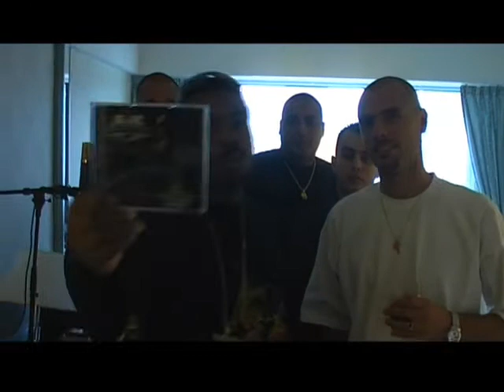Daz Dillinger presents Dj AK's Sound of tha Tube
Daz Dillinger & Pass Pass present the new Dj AK's album "Sound of tha Tube".